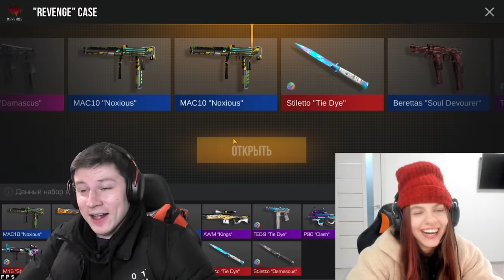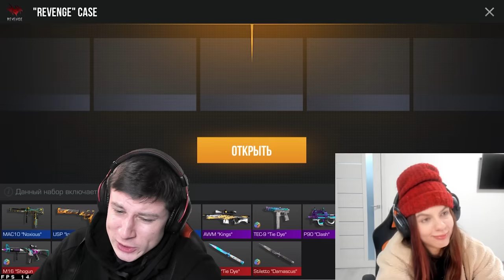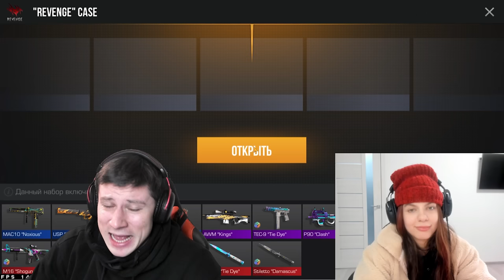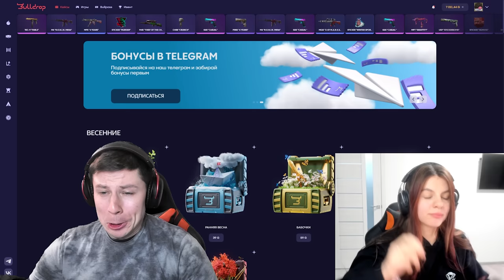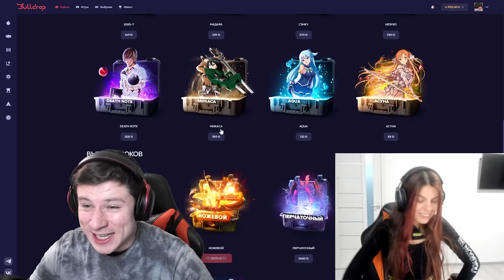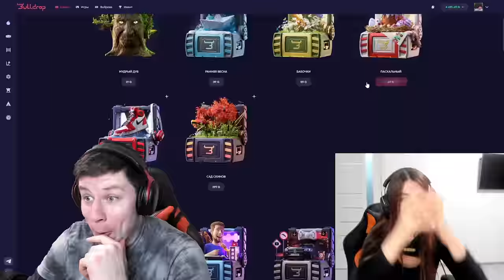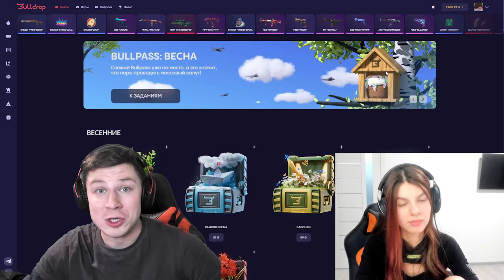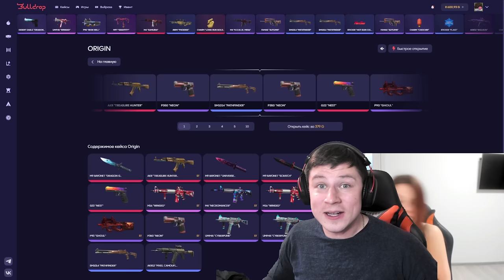КЕЙCЫ НА РА3ДЕВАHИЕ С ДЕВУШКОЙ В STANDOFF 2